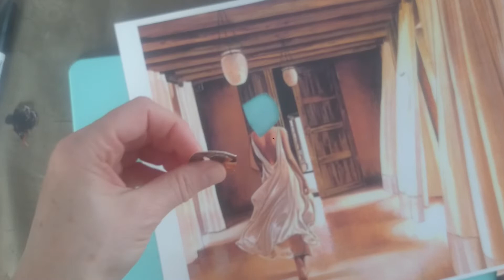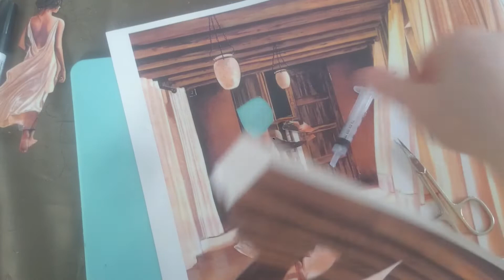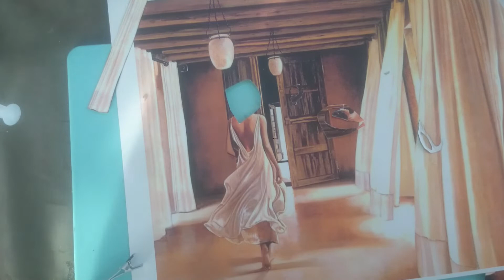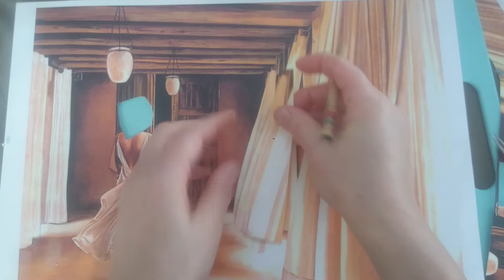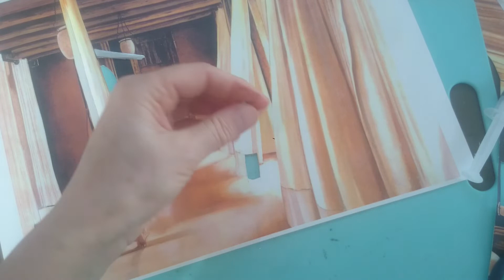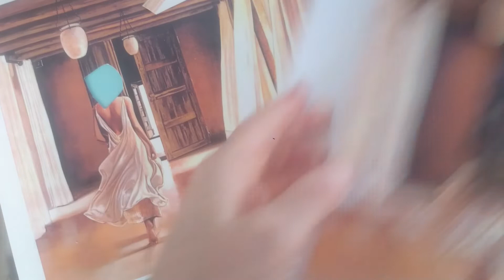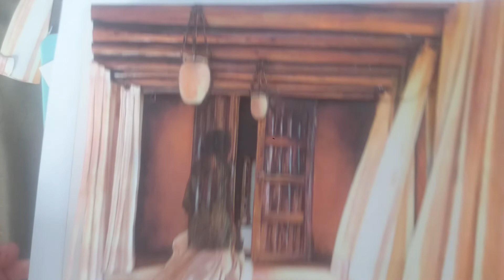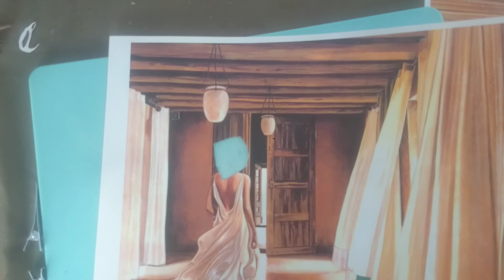HAYALİNE KOŞ #6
EBAT; A4
adet; 12 tane
RESİM NO: 2387
RÖLYEF NASIL YAPILIR   how to make 3D,
FARKLI RÖLYEF YAPIMI,RÖLYEF
OYNATMA LİSTESİNDEKİ YERİ ; ÜÇ BOYUTLU RESİM NORMAL ÇALIŞMALARI